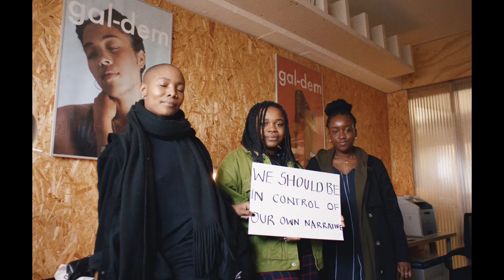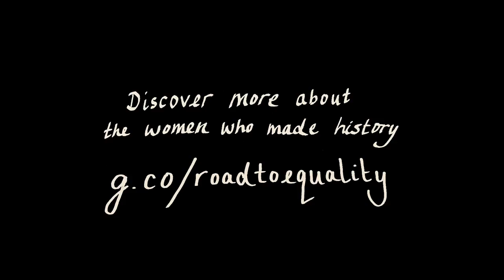The road to WOMEN'S EQUALITY: Legacy of FAWCETT | Google Arts & Culture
A lifelong fighter for women's rights,  Milicent Fawcett was the first woman to receive a statue in Parliament Square - London on April 24th, 2018.

Discover the untold stories of the women and men who supported the women's right to vote movement in the UK

Archive footages, courtesy of British Film Institute